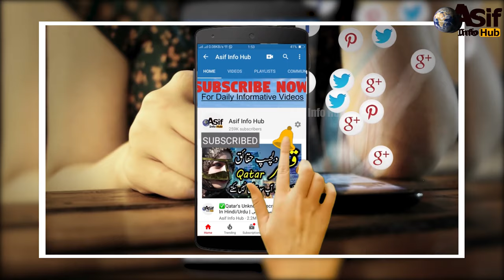If It Were Not Filmed nobody would believe it In Hindi/Urdu